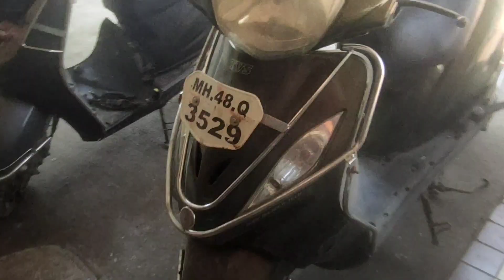Jupiter/wego/aviater front shock absorber replacment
how to change front shock absorbers